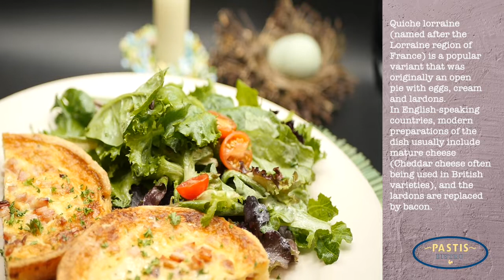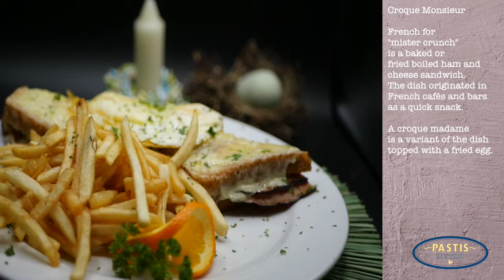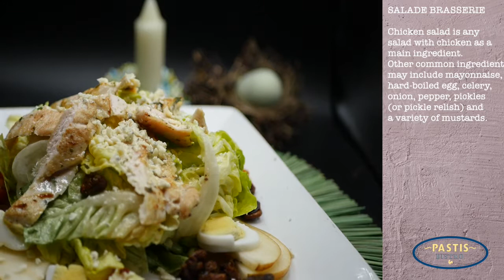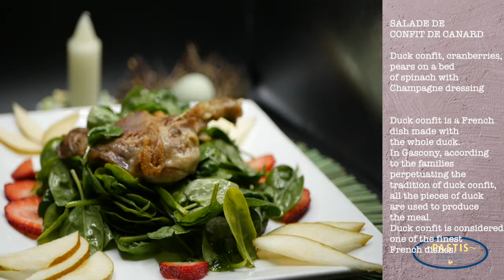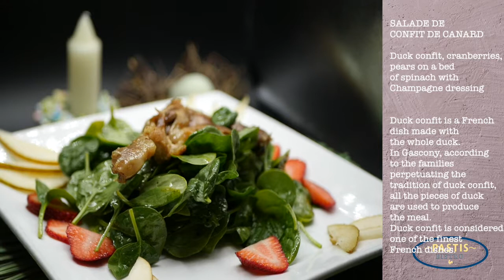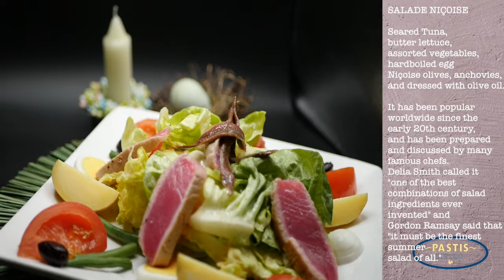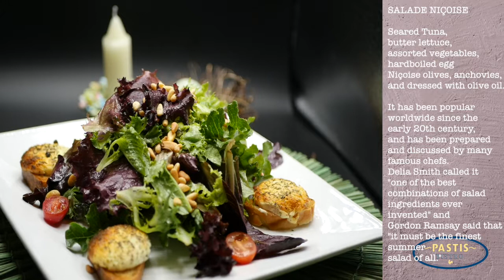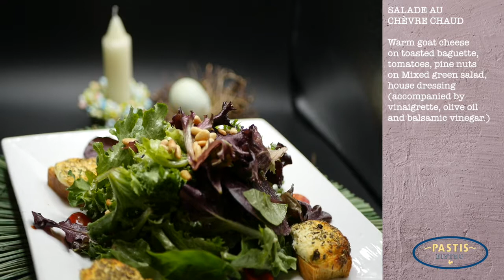Pastis Dinner 6